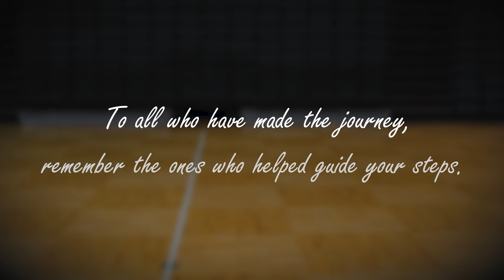A Journey's End: The St. Mary's Class of 2022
It took years of hard work and determination to earn the right to make the walk from St. Louis Hall to the StMU Commencement Ceremony. With every step along the way, the classof2022 proved their strength and left an indelible mark on the fellow Rattlers they met on their journey. As we join to celebrate their accomplishments, we asked what crossing the stage as a graduate means to them.